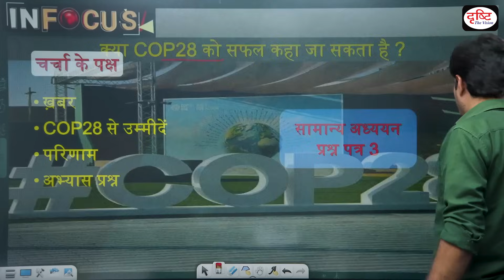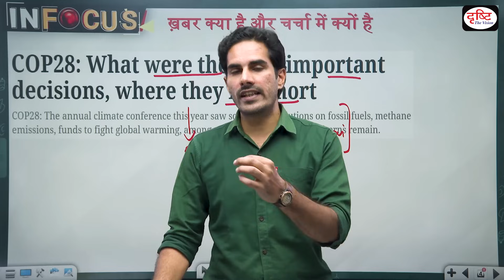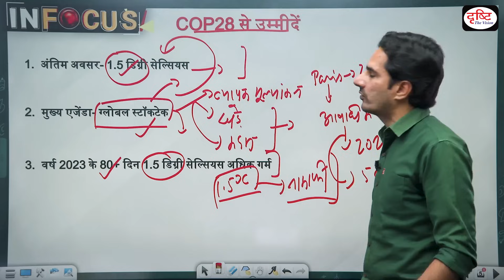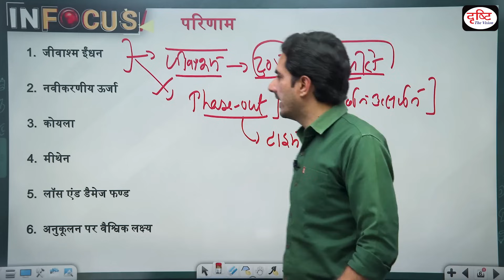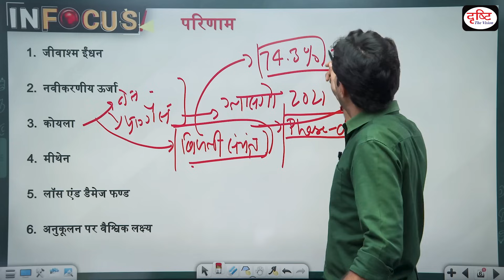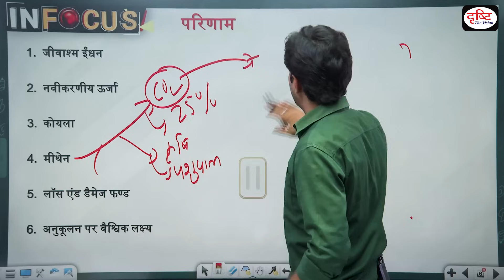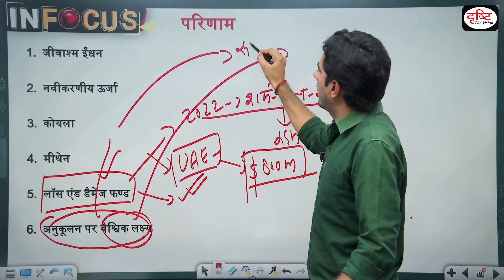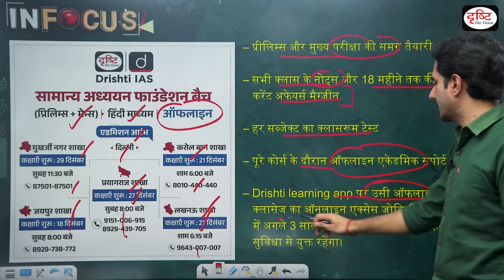COP28: What are the most Important Outcomes? | NEWS | Drishti IAS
The COP28 climate meeting delivered some important outcomes — a first-time acknowledgement of the need to move away from fossil fuels, a first promise to reduce methane emissions, operationalisation and capitalisation of the loss and damage fund, and an agreement on a framework for the global goal on adaptation. However, like all previous COPs, it still remained an underachiever, unable to measure up to the expectations, particularly in galvanising more ambitious climate action in the immediate term. COP28 was being seen as possibly the last opportunity to ensure that the world had some hopes of keeping within the 1.5 degree Celsius warming threshold. The main agenda at COP28 was to carry out a Global Stocktake (GST), a comprehensive assessment of where the world was in its fight against climate change and what more needed to be done to meet the climate objectives. The GST is mandated by the Paris Agreement to be a periodic exercise, the first one in 2023 and every five years thereafter. We discussed this topic here in detail.

1. Videos by Dr. Vikas Divyakriti

2. Concept Talk- By Dr. Vikas Divyakirti